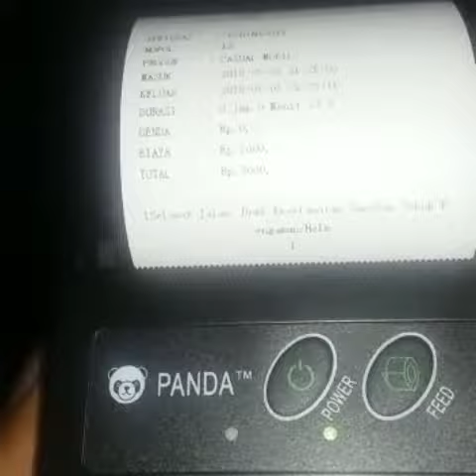Pemasangan Aplikasi Software Mobile Cashier Parking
Aplikasi Software System Mobile Cashier Parking

Untuk penggunaan transaksi Off Street Parking dan On Street Parking menggunakan Hand Phone Android dan Printer Bluetooth
Barang-Barang Yang Di Dapat
1. Acces Point
2. Handphone Android
3. Printer Bamboo Bluetooth
4. Power Bank
5. Tas Pinggang Printer
6. PC Server

Note : Belum Biaya Instalasi Dan Pemasangan

Berminat Bisa Langsung Kontak Saya

Terima Kasih
Salam
Shareefa JA Gallery